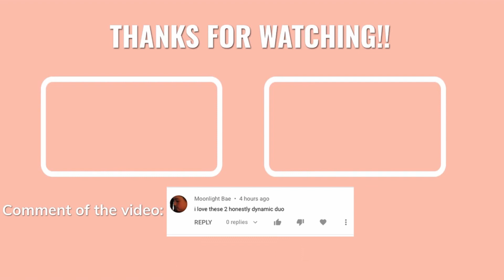Doing wheelies ft. Sam, Luke and Archie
The og squad IS BACKK :)
I'm Amy also called Yadel, I'm a variety gamer who does gameplay commentary on indie games and some bigger titles too. I also do silly sketches, challenges, Q&As, and whatever makes you goof balls giggle.
Frequently asked questions:
My height: 5ft 2 inches
What i use to edit: Davinchi Resolve 16
My camera: Cannon
People in the video:
❤ About Me ❤
You can call me Yadel :) I'm a creator and streamer who plays Fortnite, Minecraft, and many other popular games you suggest